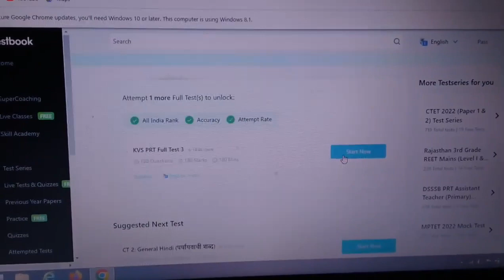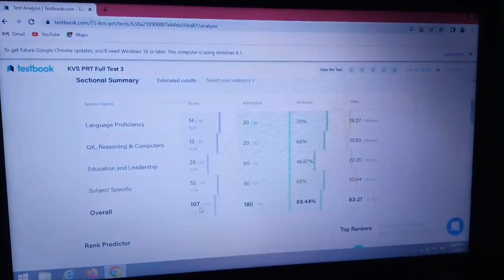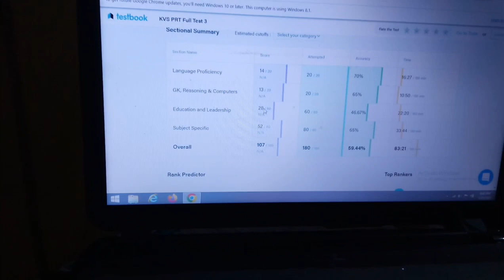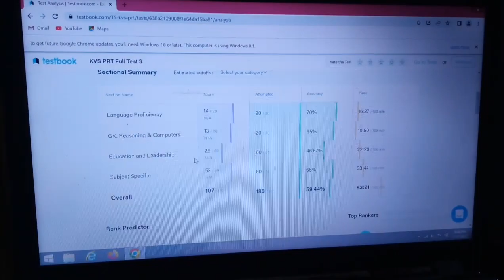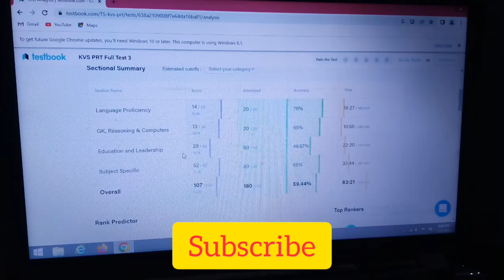KVS prt mock test इतना कम marks मे कुछ नहीं हो सकता😢😢safe score.